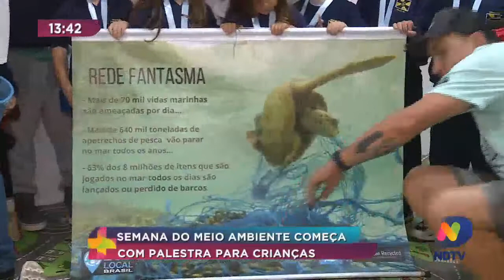Semana do Meio Ambiente começa hoje com palestra para crianças